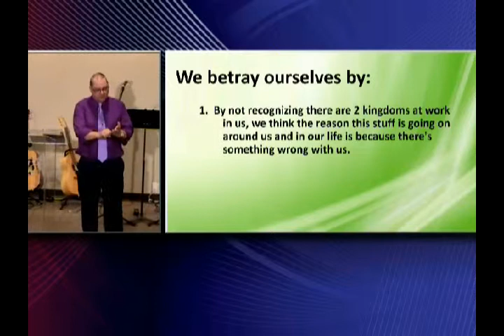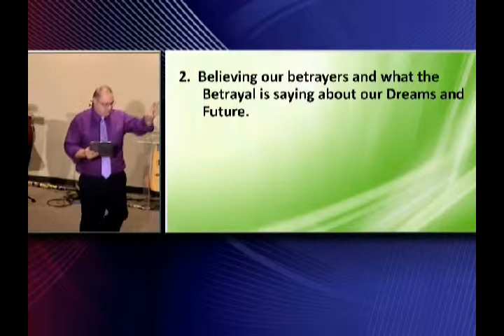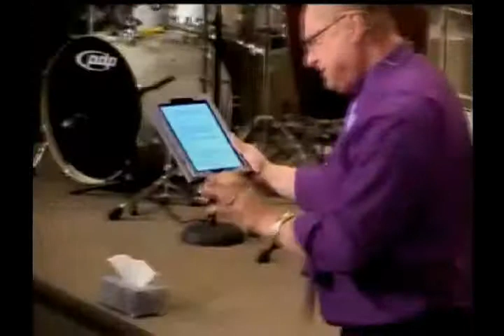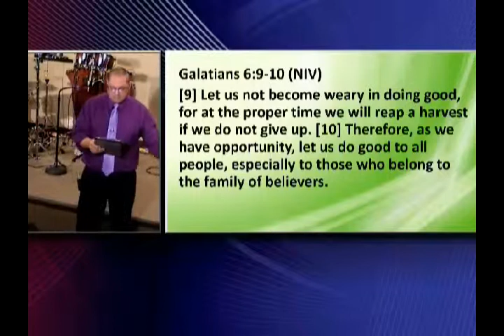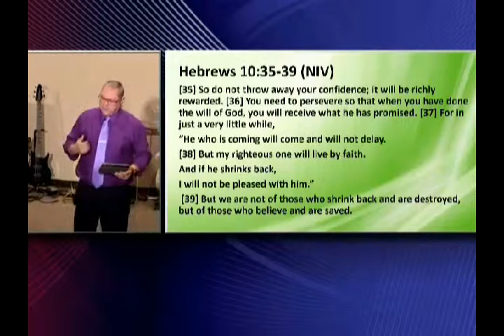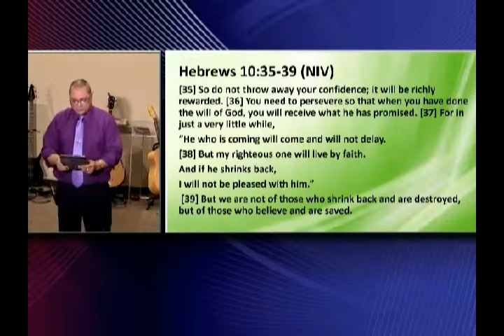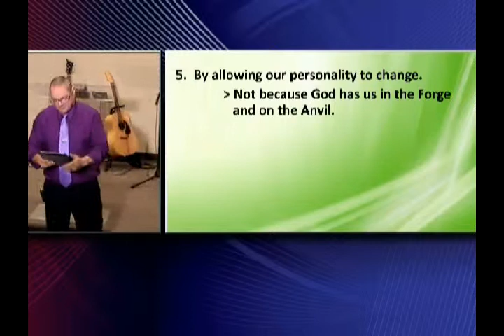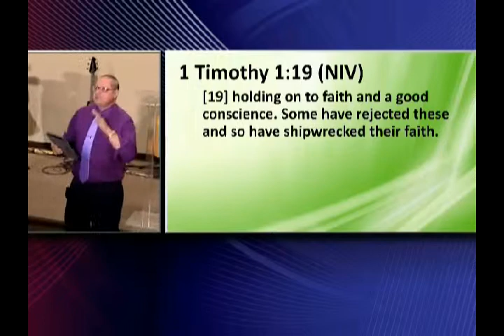Self-Betrayal, Points 2-6; December 1, 2013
A continuation of the major ways we will betray ourselves once we believe our betrayers.